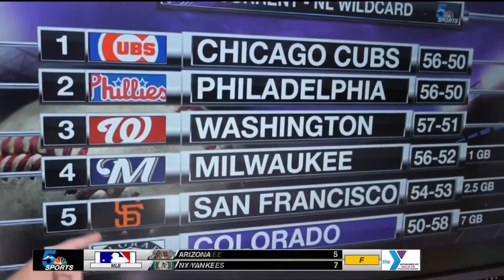Jake Gadon Sports Anchor/Reporter Reel March 2020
Jake Gadon is a the Sports Anchor/Reporter at KOAA News 5 Colorado Springs (market 82)

:00 - 2:08 - Anchor & reporting from the field on a variety of topics and sports w/ creative stand-ups
2:09 - 2:31- Creative Editing
2:31 - 6:56 - Riechart's Road to Recovery - Long-form story
7:00 - 9:00 - A Thanksgiving tradition like no other - Day Turn story

At KOAA, Jake covers the Broncos, Nuggets, Avalanche, Rockies, Colorado Buffaloes, Air Force, Colorado College and high school sports.